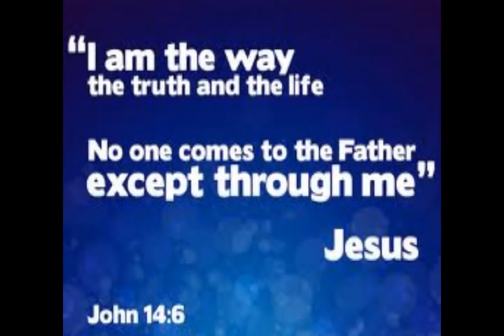Dora The Explorer & Spongebob Squarepants Cancelled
Just say No!  Close the door on the enemy.  Examine your SELF and get your house and life in order.